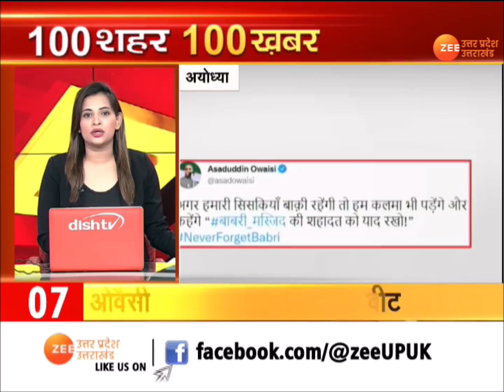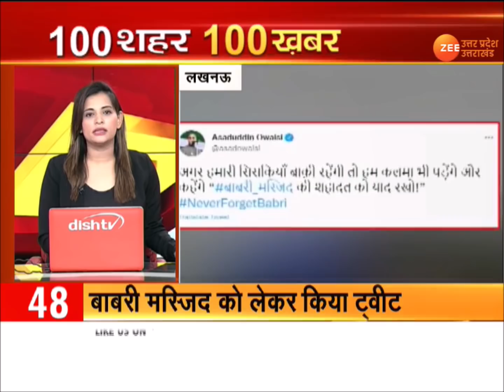SuperFast News : देश दुनिया की बड़ी ख़बरें | UP Election 2022 | Akhilesh Yadav| CM Yogi | Today News